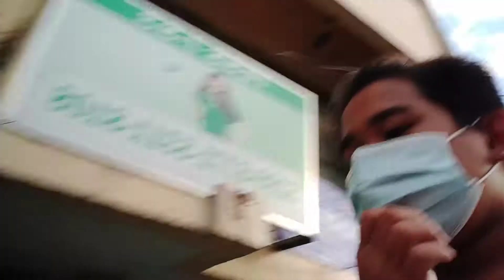BUMILI KAMI NG MAKEUP WITH [HANNAH COLLAMAR] |JOSHUA EUGENIO😊😁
ABANGAN NIYO ANG SUSUNOD KONG VLOG!😁